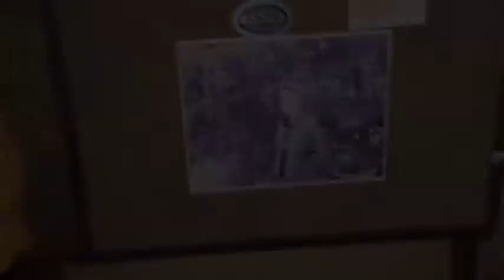Jason Shade and the Bad Guy 2.0 part 2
Jason Shade has been hunting down the bad guy 2.0 and has recently located him. Can he capture the bad guy after last time? Watch to find out!